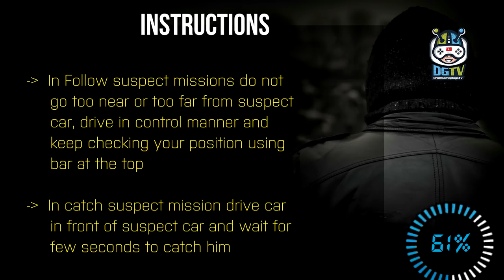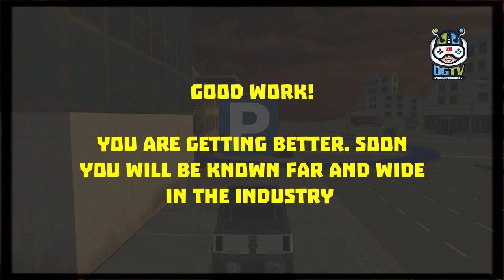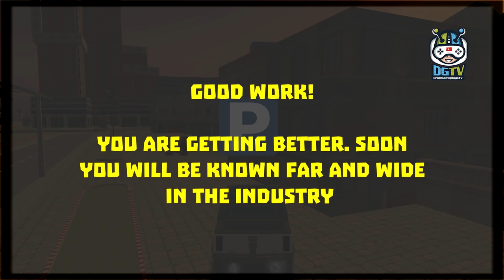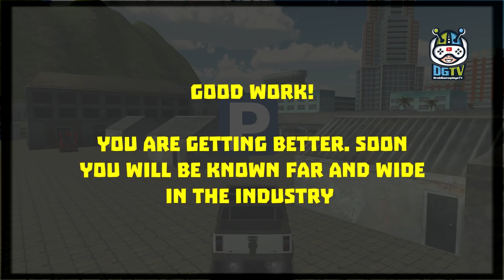Police Car Chase (by FlipWired 3D Games) Android Gameplay [HD]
Police Car Chase Game is the latest extreme simulator driving simulator, the simplest one without delay, out there for free! Take control of various police cars (SUV and 4x4) the massive town! Accomplish lots of style of missions to become a decent cop.

With Police Car Chase Gameplay get ready to feel the necessity for speed, officer? Does one wish to travel quickly and don't have any limits? Currently you can! Ride your car on a number of the wildest stunts you'll ever return across! Race, ride, boost, drift, skid, jump, crash implausibly realistic police Cars within the all new and exciting extreme stunt driver's paradise!

Your job as may be sort of a traffic police driver and explore the open world, longing for purloined packages that criminals have hidden otherwise you will tail robbers and so catch them. This simulator driving may be a bit completely different from alternative regular police simulators. Make your alternative between town cars, offroad cars, and speed cars.
The system of missions relies on GTA : drive on the map and realize one in every of the twenty spots to launch a Police Car Chase mission.

Use the useful mini map to understand wherever the missions spots car. Be the simplest simulator driver officer within the town. Forget victimization brakes and boost your cop automotive to overtake the criminals and create them stop in their tracks, Take Police Car Chase to new heights.

The map in Police Car Chase game is incredibly vast, and contains lots of purpose of interest.
Like a cascade and a lake, a Japanese temple, a tiny low aerodrome, completely different homes and farms, ruins, an encampment place, and more...
Choose from a good choice of police cars and drive where you would like within the town paradise. Expertise the largest, quickest drifts, and gain high speeds to catch the robbers execute tough stunts just like the loop First State loop!

Police Car Chase Game Options:
- Full alert show.
- Dynamic camera angles.
- The realistic car physics.
- Explore our massively elaborate open world.
- Choose between a range of top quality vehicles, from super cars to offroad car Suv!
- Straightforward to use driving controls, bit and tilt, and each left and right two-handed controls!
- Each bit and tilt controls.
- Every implausibly detail police cars created only for this game!
- Best simulator driving simulator ever.